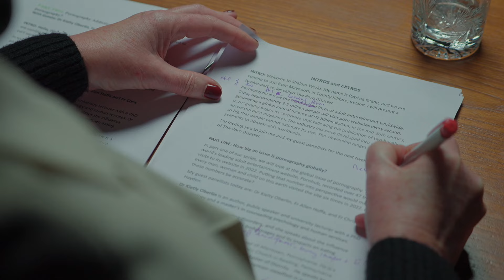The Truth About Porn and Its Disturbing Consequences || The Porn Disaster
Join host Patricia Keane and a panel of experts including Fr. Allen Hoffa, Prof. Patricia Casey, Fr. Chris Hayden, and Dr. Kielty Oberlin as they delve into the societal impact of pornography, shedding light on its objectification of individuals and distortion of human intimacy. Gain valuable perspectives on combating this pervasive issue and promoting healthier attitudes toward sexuality.